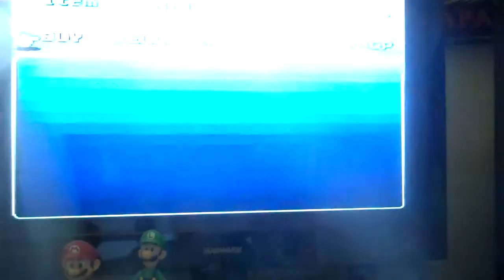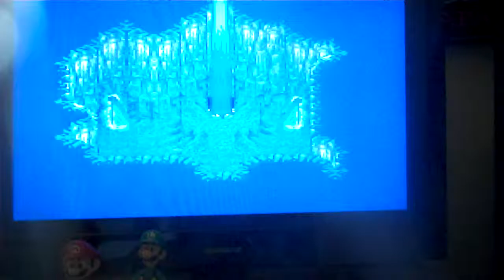Let's Play Final Fantasy 3 (Blind) Part 13 (Featuring Bagwelltwins)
Honestly I forgot what happened here